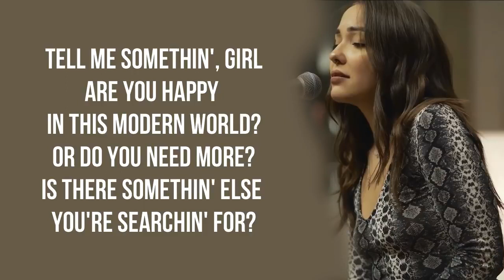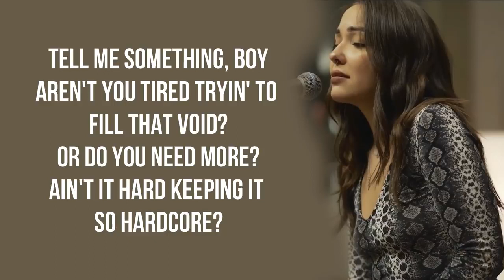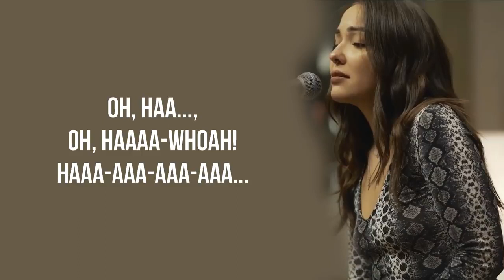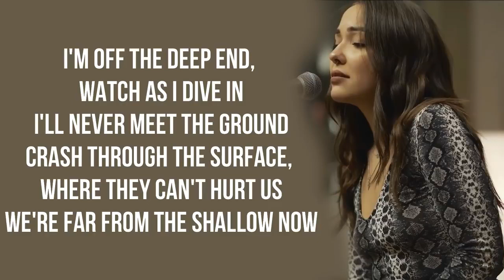Shallow(lyrics) -Lady Gaga,Bradley Cooper#strangerz music😊subscribe